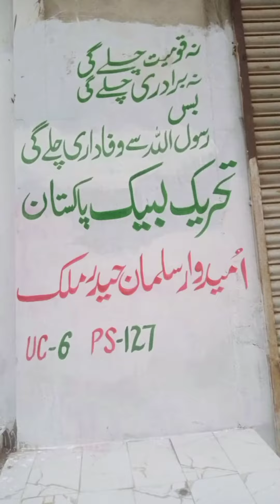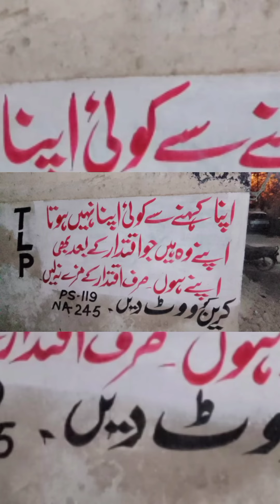😲Liaquatabad walk choking TLP Zindabad🔥❤️✌️